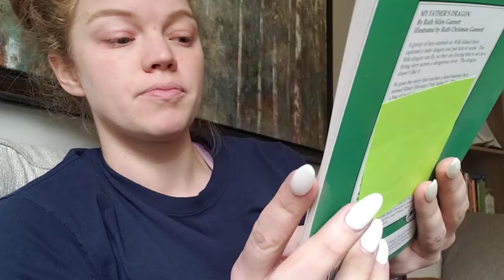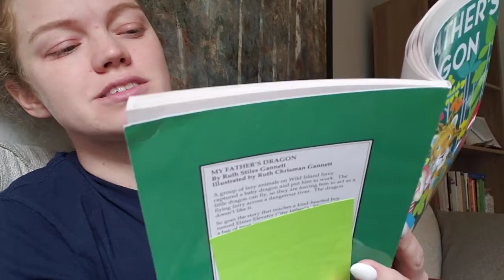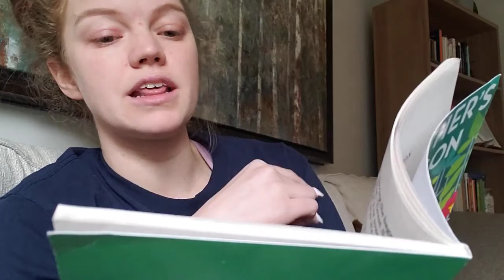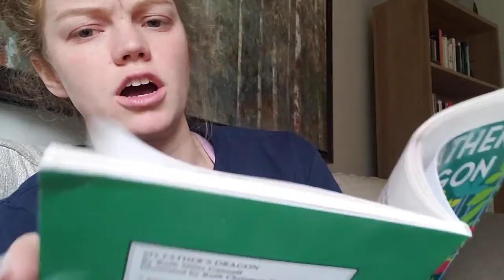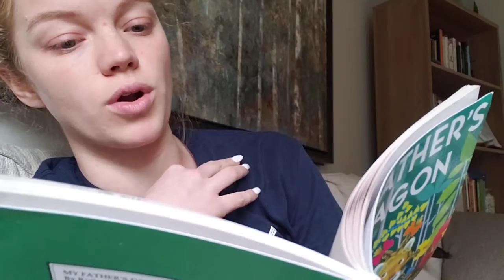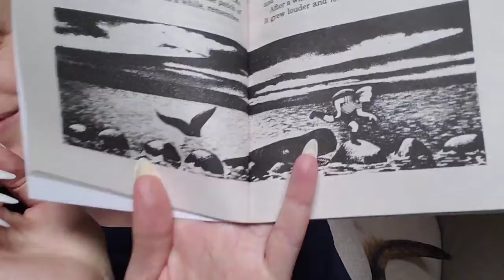Ch. 3 of "My Father's Dragon"